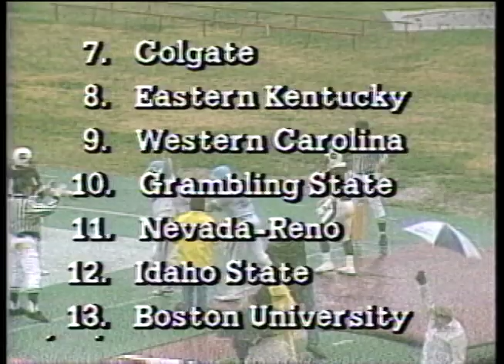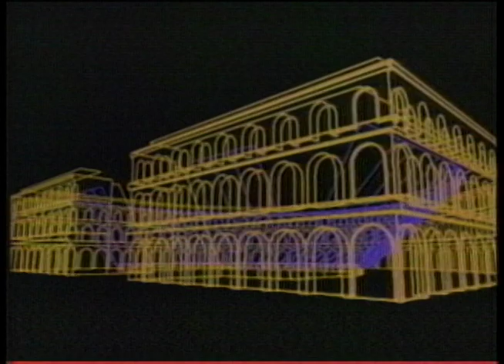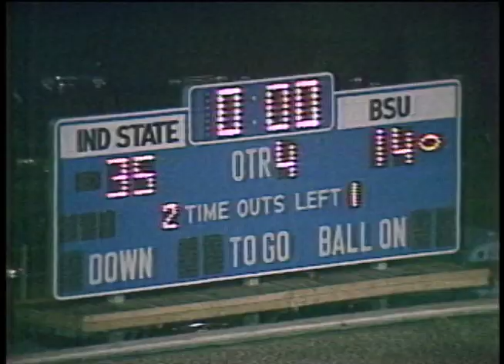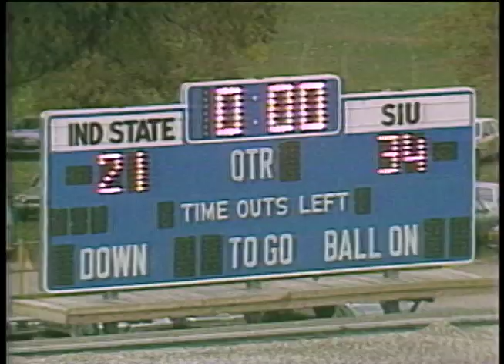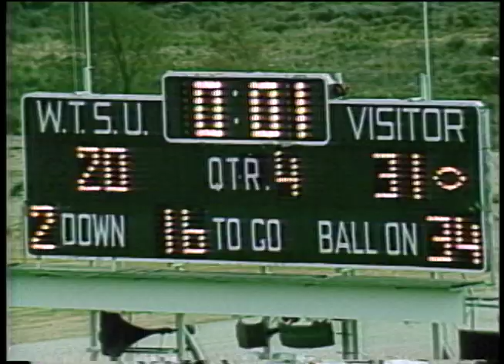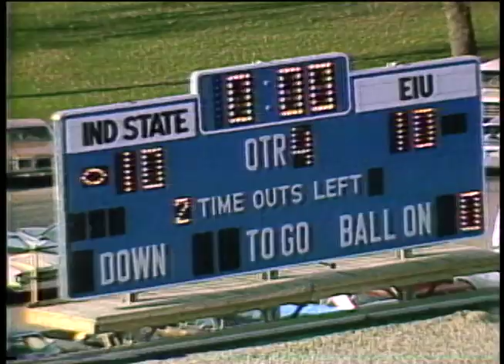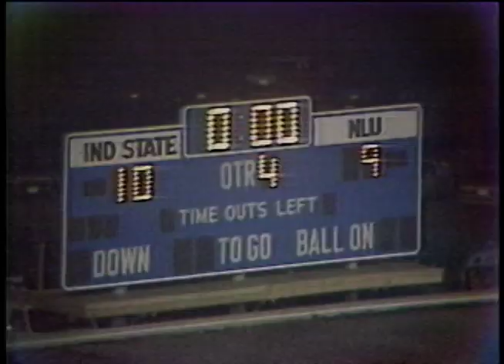FB: 1983 ISU Football Highlights